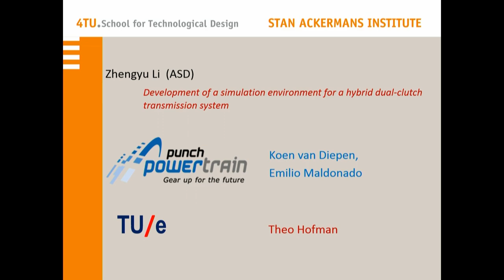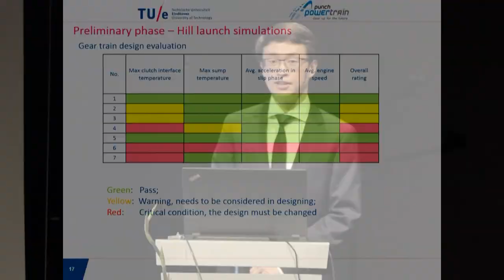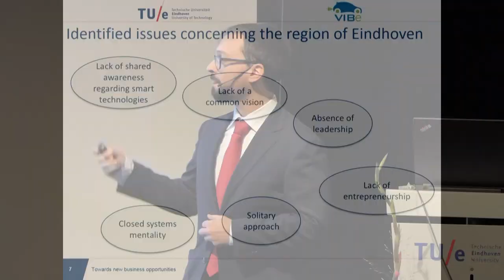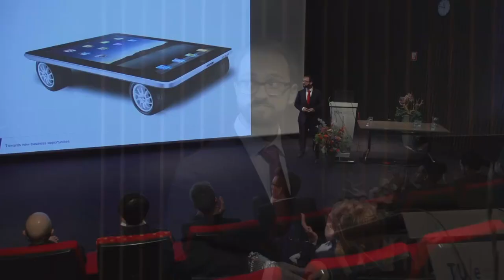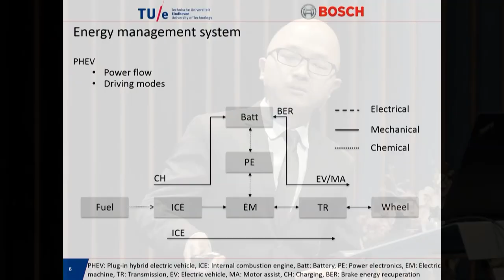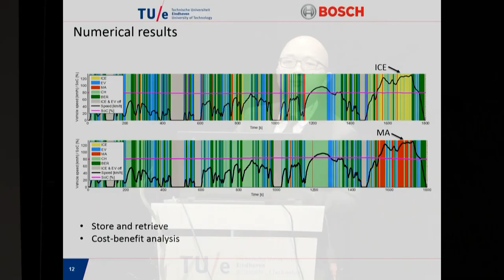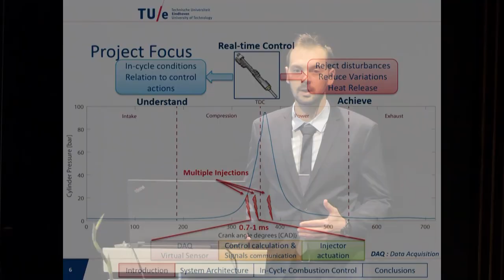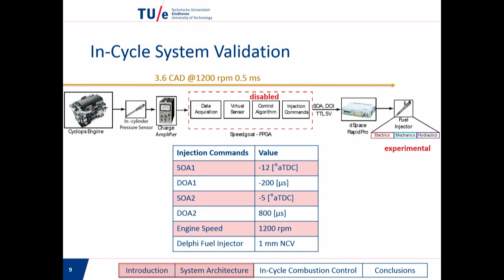4TU ASD Graduation Symposium part 2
On October 31, 2017, the 5th generation trainees of the post-master PDEng program Automotive Systems Design will receive their diploma. For the first time a diploma will be handed over to the 4 trainees who followed the MSD-track (Mechatronic Systems Design).

Preceding the official ceremony we organize a symposium. During the last 10 months (MSD-track 12 months) of this 2-year program, the candidates have been working on individual design projects in Eindhoven, Beuningen, Woerden, Utrecht, Tilburg and Leuven (Belgium). At the symposium they will present the results of their work.